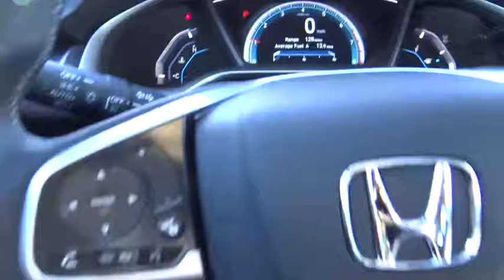2016 Honda Civic Sedan Aurora, Denver, Highland Ranch, Parker, Centennial, CO 36655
2016 Honda Civic Sedan
2016 Honda Civic Sedan EX-T - Stock#: 36655 - VIN#: 19XFC1F31GE038430